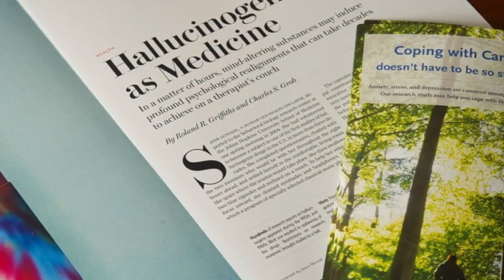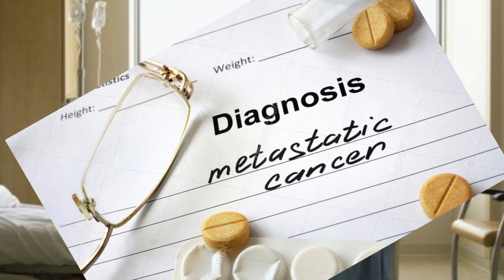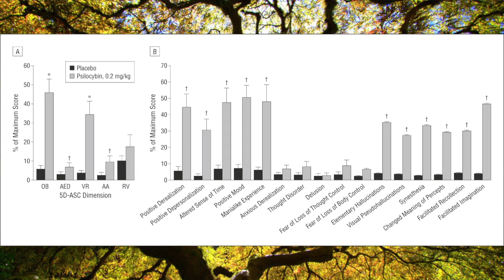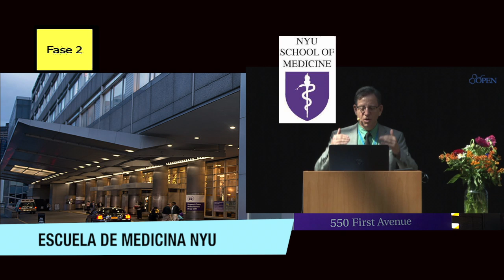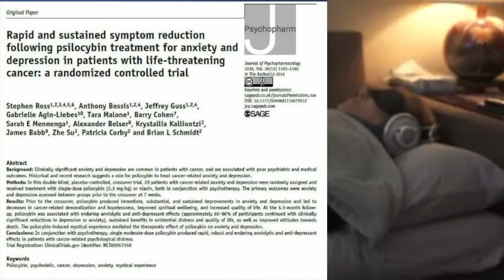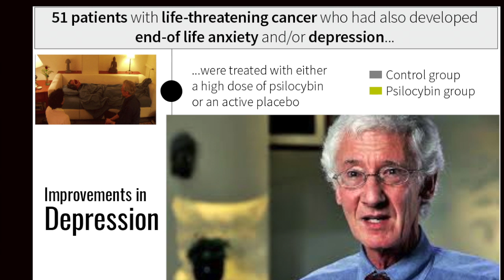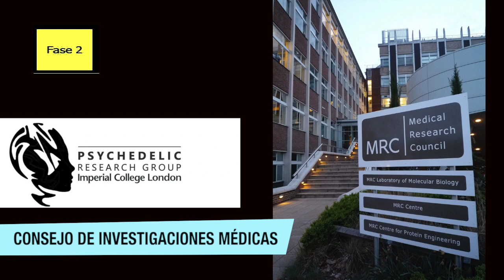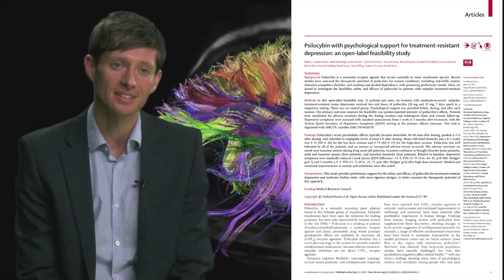Depresión, ansiedad y psilocibina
Videoponencia presentada por la maestra Karina Malpica en el Cuarto Congreso Universitario Sobre Sustancias Psicoactivas, organizado por Vía Synapsis en la Facultad de Filosofía de la Universidad Autónoma de México, campus Ciudad Universitaria.